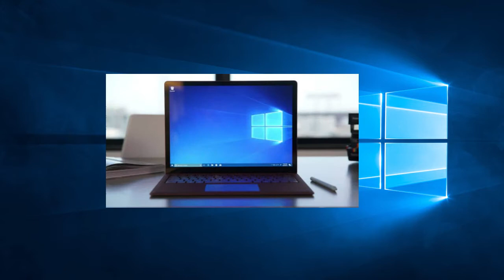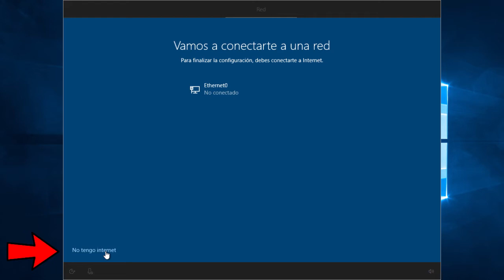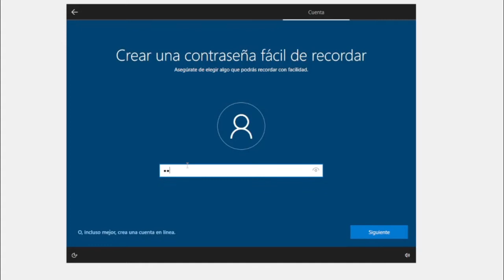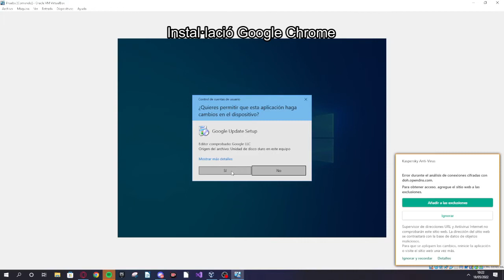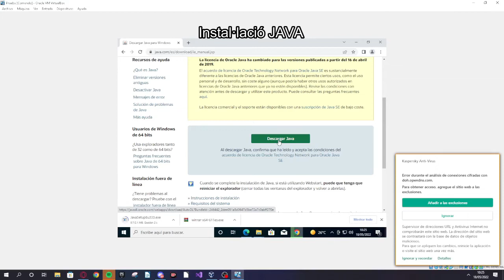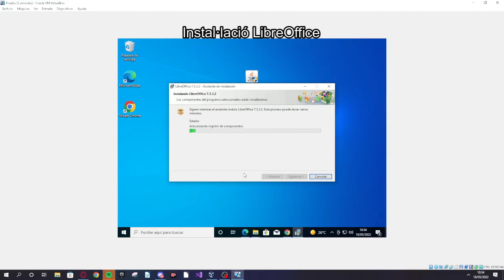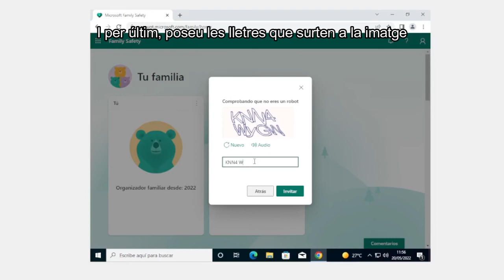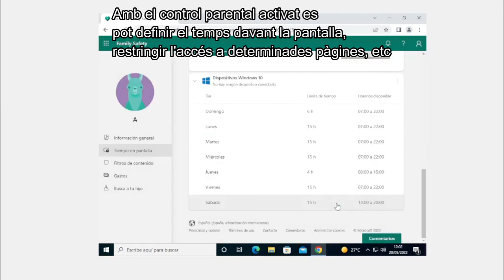Manual posada en marxa ordinadors- El Cim - Telemàtic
Vídeo manual per a posar en marxar els nous ordinadors que han de portar els alumnes a l'escola El Cim.